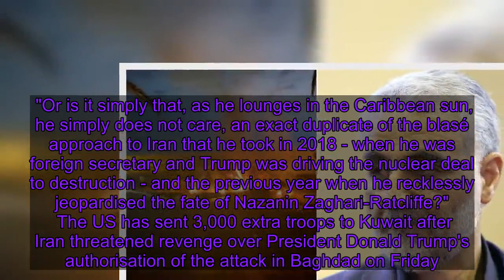Iran crisis: 'Blasé' Boris Johnson under fire over Caribbean holiday stay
Boris Johnson is preparing to return to the UK amid mounting criticism over his failure to cut short his Caribbean holiday to address soaring tensions in the Middle East. The prime minister, who has been celebrating the New Year with his girlfriend on the private island of Mustique, has so far not commented on the US airstrike that killed Iran's top general.    Expected back in Downing Street in the coming hours, Mr Johnson is under mounting pressure from opposition leaders to make a statement on the killing of Major General Qassem Soleimani. A government source defended the prime minister, saying "he's been kept fully up to date" including by Foreign Secretary Dominic Raab "at all times".    "And he will be meeting with ministers on Monday and speaking to foreign leaders over the next few days," they said.    Jeremy Corbyn said the "assassination" risks "an extremely serious escalation of a dangerous conflict with global consequences by a belligerent US president".    "Boris Johnson should have immediately cut short his holiday to deal with an issue that could have grave consequences for the UK and the world," the outgoing Labour leader added.  Shadow foreign secretary Emily Thornberry, who is running to lead Labour, asked "is he afraid of angering Trump?" in an article in The Observer. "Or is it simply that, as he lounges in the Caribbean sun, he simply does not care, an exact duplicate of the blasé approach to Iran that he took in 2018 - when he was foreign secretary and Trump was driving the nuclear deal to destruction - and the previous year when he recklessly jeopardised the fate of Nazanin Zaghari-Ratcliffe?"   The US has sent 3,000 extra troops to Kuwait after Iran threatened revenge over President Donald Trump's authorisation of the attack in Baghdad on Friday. Mr Raab is expected to meet his French and German counterparts during the week before speaking to US Secretary of State Mike Pompeo in Washington on Thursday. He has called for calm and urged all aggressors to de-escalate following the killing of the head of Iran's elite Quds Force and mastermind of regional security strategy. Travel advice to Britons across the Middle East has been strengthened, while the Navy will begin accompanying UK-flagged ships through the key oil route of the Strait of Hormuz. Earlier Labour's John McDonnell vowed during an anti-war protest at Downing Street to press Mr Johnson over the attack, which will "set the Middle East and the globe alight yet again".